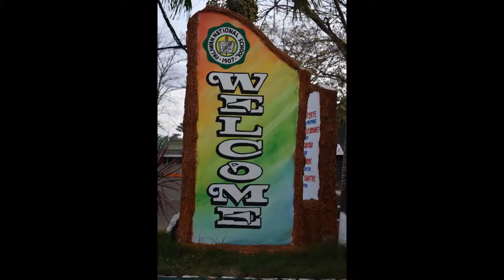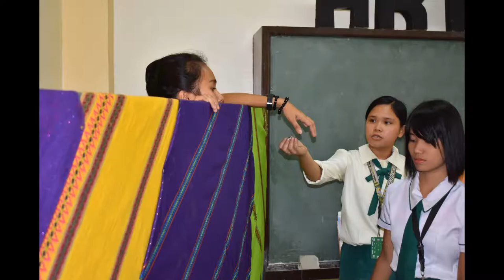Arts & Design AVP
A Video Presentation of Arts & Design of Ang Bagong Palawan National School